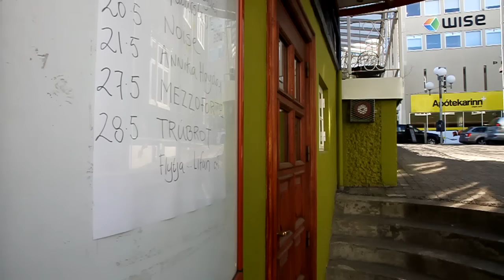Græni Hatturinn - Stuttheimildarmynd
Stuttheimildarmynd um Græna Hattinn, gert fyrir kvikmyndafræði í VMA.